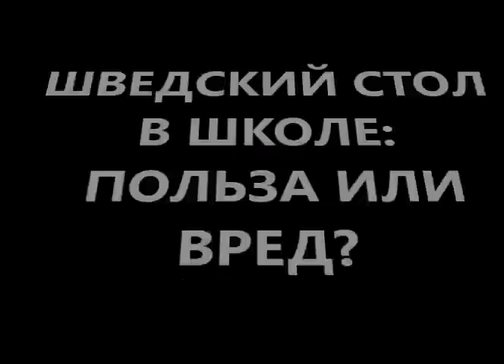шведский стол для школьника: все включено (all inclusive) в правильное питание? польза или вред?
шведский стол для школьника: все включено (all inclusive) в правильное питание?
шведский стол для школьника: все включено или all inclusive в правильное питание для школьника? как правильно питаться в школе и шведский стол в школе это польза или вред? если Вы отправляетесь в отпуск, предполагается отдых с лечением - тогда часто присутствует шведский стол в отеле или шведский стол в ресторане. однако правильное питание в школе, правильное питание для школьника - это несколько иное. потому как если у ребенка изменен аппетит, нарушено пищеварение - ребенку нужно диетическое питание!
больше узнать как правильно питаться в школе, что такое шведский стол для школьника, когда все включено (all inclusive) в правильное питание? пишите вопросы, отзывы, комментарии в форум видео на этом канале. ответит врач, фитотерапевт, диетолог, доктор Скачко Борис (Украина, Киев)

что такое шведский стол для школьника? что такое все включено (all inclusive) в правильное питание? польза или вред?
шведский стол для школьника, когда все включено или all inclusive в правильное питание для школьника - это меню диетолога! иными словами как правильно питаться в школе и что такое шведский стол в школе для школьника? если Вы отправляетесь в отпуск, предполагается отдых с лечением - тогда часто присутствует шведский стол в отеле или шведский стол в ресторане. однако шведский стол и правильное питание в школе, правильное питание для школьника - это несколько иное. потому как если у ребенка изменен либо снижен аппетит, нарушено пищеварение, есть дисбактериоз кишечника, гастрит, холецистит, панкреатит - ребенку нужно диетическое питание!
хотите больше узнать как правильно питаться ребенку в школе, что такое шведский стол для школьника, когда все включено (all inclusive) в правильное питание? пишите вопросы, отзывы, комментарии в форум видео на этом канале. ответит врач, фитотерапевт, диетолог, доктор Скачко Борис (Украина, Киев)